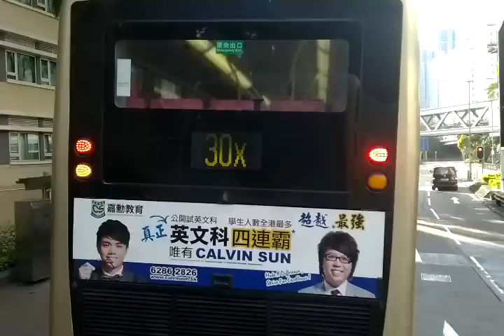CTB E21 TD8018 機場博覽館往維港灣